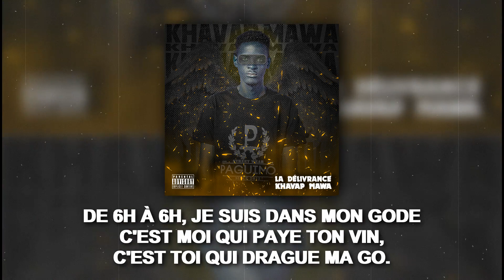Khavap Mawa - La Délivrance (Video Lyrics)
- Disponible partout -

Lyrics

Ref :  il te faut une délivrance (Adié)
 il te faut le fire (ooooh)

Couplet 1

Le papa a fini de pipi la petite : Suga da';
La petite c'est la go de son fiston sous dada***;
Pendant qu'elle twerk, le papa waka "Tsoubaka";
Leur façon de prier on dirait Moulacka.

Rappe comme un français si ça te chante, on s'en fout !
'ci on valorise la musique du Pays d'Otounga.
En direct de Gabon 1ère, c'est wandafull :
Henrique Bokoko et Victor Moundounga.

FANG te djigue, tu viens parler de nguess !
C'est lui qui fait la tcham, dis nous, pourquoi tu stresses ?
Sur les réseaux, t'es là, que pour inventer des faits :
« Creol n'a pas apprit » « Shan'l n'a pas les fesses ».

Couplet 2

Parce qu'elle t'a bien donné, tu l'as traite de boro.
Si elle donne à tout le monde, mais, où est ton problème ?
Si elle vent son piment, Nigga, où est ton problème ?

De 6h à 6h, je suis dans mon godé;
C'est moi qui paye ton vin, c'est toi qui drague ma go.
Les pupilles se dilatent : passez moi mes nacos.
Bouteilles de Sprite à gogo, je suis très codé***

Il a besoin de son épouse, et non d'un manager;
Il a besoin que tu l'allumes, et cela tout le temps.
C'est toi sa femme, mais il préfère la ménagère.
Avant c'était « Bébé », today c'est « fout le camps ».

Couplet 3

Pas besoin d'écouter mes sons, évitons les problèmes !
J'suis là pour me faire les dots, easy, évitons les problèmes !

Nom de l'Artiste : Khavap Mawa
Titre du morceau : La délivrance
Producteur : Khavap Mawa Producer
Compositeurs : Ghislain Diyombi Méa, Khavap Mawa
Label : Khoxyneil-Record / Holympe Label
Distribution : Keyzit Distribution
Année : 2021